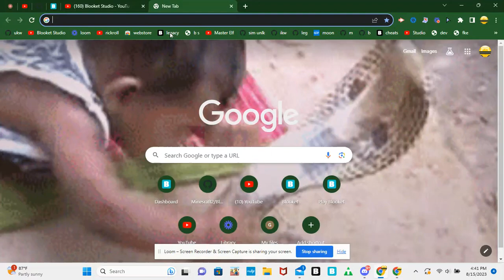is it just me, or is blacket down